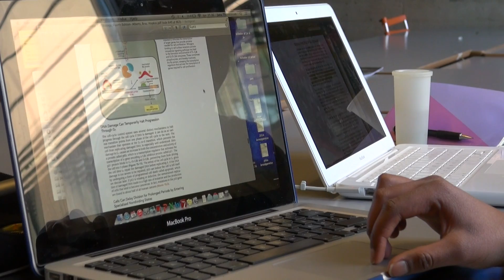TV: Unge synes tandlægen er både dyr og skræmmende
Af Kristina Pihl
- Akut tandlægeskræk. Panisk tandlægeskræk
Sådan lyder det fra den RUC-studerende Andreas Schulz Rottbøl. Han hører til den tredjedel af de danske unge, der sjældent går til tandlægen.
Undersøgelsen viser, at det især er de unge i alderen 16- 24 år, der holder sig væk fra tandlægen. I undersøgelsen svarer 30 procent af de unge, at de ikke går regelmæssig til tandlægen. Det er en stigning på 20 procent siden 1987.
Studerende på Roskilde Universitet fortæller, at der kan være langt imellem tandlægebesøgene. Ifølge de studerende, er det især de høje priser og tandlægeskrækken, der holder dem væk fra tandlægen.
- Jeg synes da, det er dyrt. 275 kroner er mange penge for bare at få renset sine tænder, siger den 22-årige Cecilie Thorup.
Løsningen er lavere priser
I Danmark er det gratis for alle børn og unge under 18 år at gå til tandlægen, men den dag man fylder 18 år, skal tandlægebesøgene fremover selv finansieres.
Spørger man de studerende, er de ikke i tvivl om, at det er billigere priser, der kan få dem oftere til tandlægen.
Det er klart, at hvis det var billigere, så tror jeg også, at jeg ville gøre det oftere, siger den 22-årige RUC-studerende Julie Nielsen.
Selv om undersøgelsen viser, at de unge fravælger det regelmæssige tandlægebesøg, mener flere af de studerende dog også, at det er vigtigt med et regelmæssigt tandlægetjek, da det i sidste ende kan spare dem mange penge.
- Jeg vil bare gerne have nogle ordenlige bisser. Jeg tænker, at man hellere gøre noget forebyggende, så man ikke lige pludselig kommer helt galt af sted, siger den 21-årige Daniel Christensen.